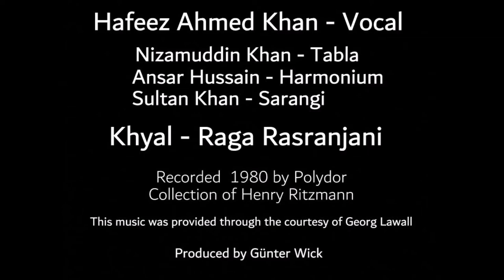Raga Rasranjani - Hafeez Ahmed Khan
Hafeez Ahmed Khan - Vocal
Nizamuddin Khan - Tabla
Ansar Hussain - Harmonium
Sultan Khan - Sarangi

Khyal - Raga Rasranjani
Vilambit- 'Tori Saugandh Rasiya - Taal Vilambit Teentaal
Drut - "Kaise Kate Yeh Rain - Taal Teentaal

Recorded  1980 by Polydor
Collection of Henry Ritzmann

Produced by Günter Wick

From Wikipedia:
Hafeez Ahmed Khan (died 2006) was an Indian classical musician of Hindustani classical music. He is known as one of the leading exponents of the Rampur-Sahaswan gharana, a musical school popular in the northern parts of the Indian state of Uttar Pradesh. He learnt music in gurukul system and pursued his academic studies the conventional way, secured a master's degree in politics and taught at the Minnesota University. He was a deputy director of the All India Radio and the vice chancellor of the Indira Kala Sangeet University, the only Indian university dedicated to music. He mentored many disciples such as Rajendra Prasanna, Roma Rani Bhattacharya, Sakuntala Narasimhan and Subhendu Ghosh and acted in a German movie on the life of Tansen, by name, The Rain Maker. He was a recipient of the 1996 Sangeet Natak Akademi Award. The Government of India awarded her the fourth highest civilian honour of the Padma Shri in 1991. Hafeez Ahmed Khan, who was married to the daughter of renowned singer, Nissar Hussain Khan, died in 2006.